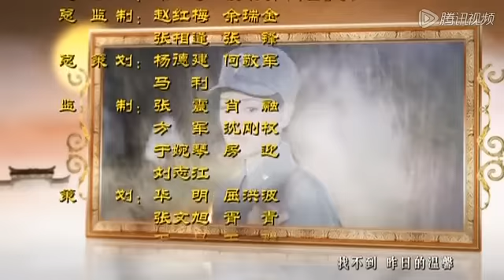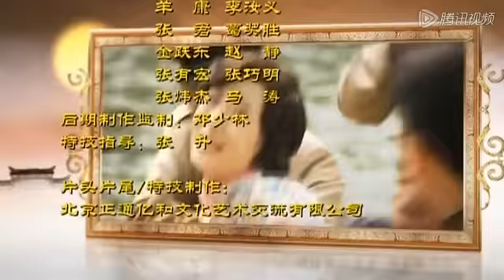《再见艳阳天》 11：保剑锋、孙莉主演，一个男人和三个女人的爱情故事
剧情简介：该剧以中国二、三十年代的乱世与一个家族的兴衰为背景，秀巧在丈夫方贺生参加革命从军北伐后，以宽宏之心接纳了贺生的情人文凤。贺生战死沙场的噩耗传来，秀巧心中难忘贺生，婉拒了贺生弟弟贺文的情意。原来贺生没死，他因受伤失忆未能返家，军中护士丁敏照顾他并产生深厚感情。他们不甘接受命运的支配，以无比的勇气，走过生命中的阴霾风雨，重见晴朗艳阳天。